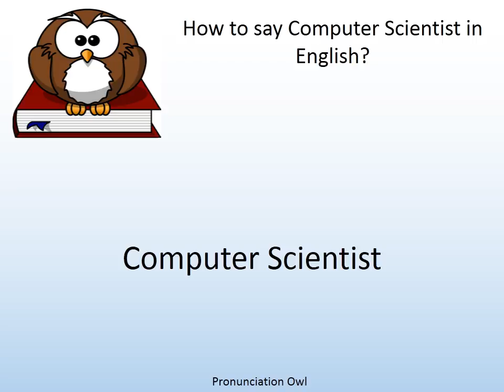How to say Computer Scientist in English? - Pronunciation Owl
How to say Computer Scientist in English? Learn the pronunciation of Computer Scientist!